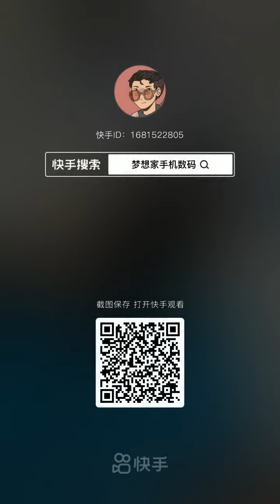iPhone 13 back panel